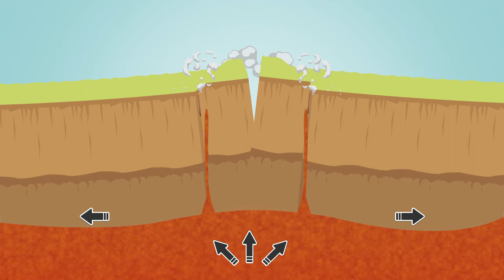Continental Rifting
08